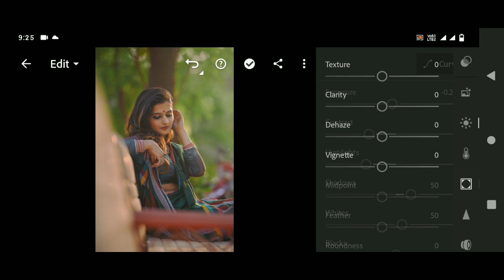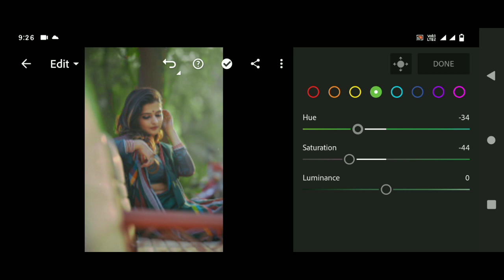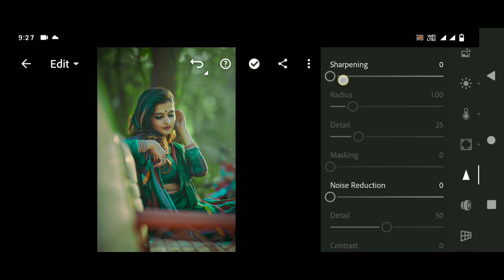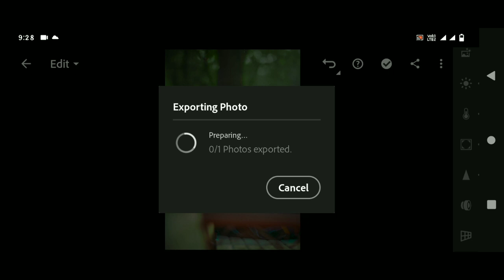green shadow color editing lightroom | shadow color photo editing | lr photo editing